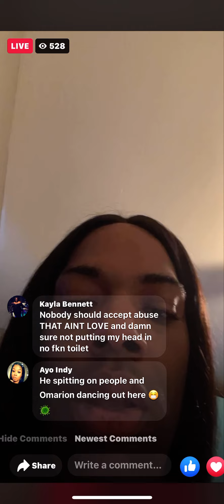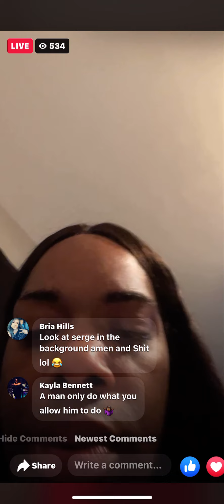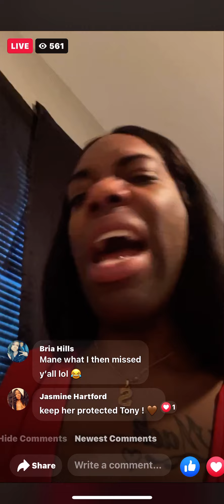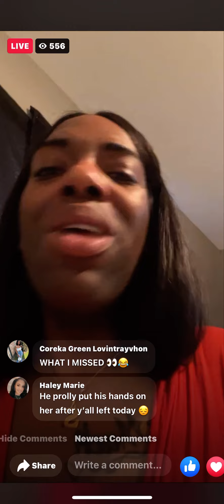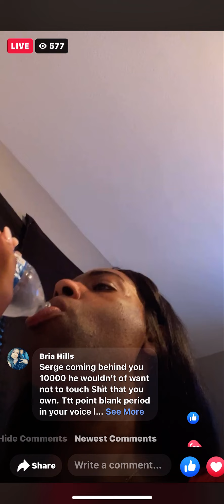TONYE GREEN EXPLAINS BACKSTORY